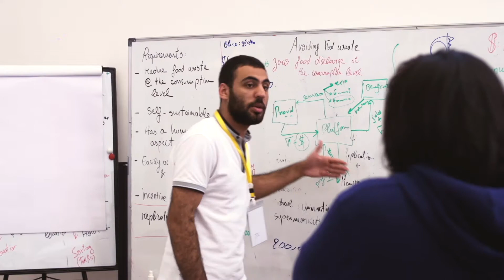Engineering Enrichment Program at Texas A&M University at Qatar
Learn more about TAMUQ students' experience in the Engineering Enrichment Program.